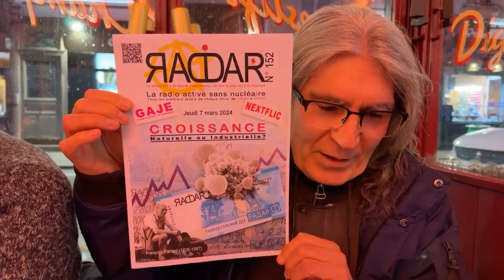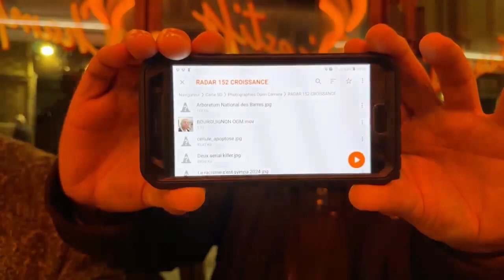Émission RADAR n° 152, du jeudi 7 mars 2024, intitulée « CROISSANCE »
Émission RADAR n° 152, du jeudi 7 mars 2024, intitulée « CROISSANCE », et sous-titrée « Naturelle ou Industrielle? »

Vous pouvez retrouver cette émission, ainsi que toutes autres, mais aussi nous regarder, en direct, de 19h00 à 20h00, tous les premiers jeudis de chaque mois, sur notre page RADAR facebook :